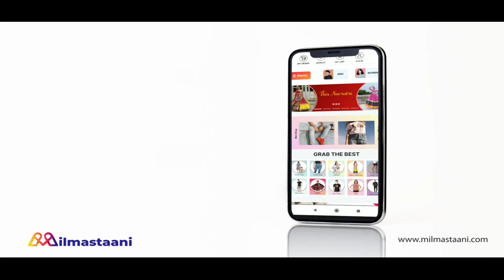UDAARIYAN || OMG !! ये होगी JASS वाले दिन की पूरी कहानी.......